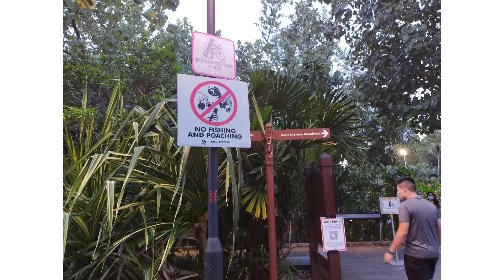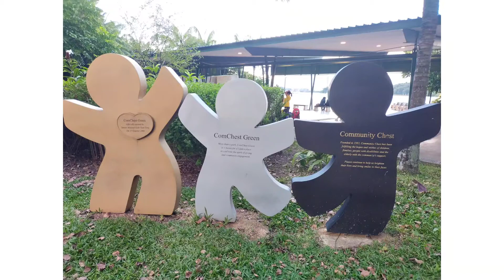Bukit Chermin Boardwalk, Singapore @ Suzette Caps Vlog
Stroll, walk or jog while enjoying the view of shoreline, see sunset was awesome. Our walked started from Labrador Park then until Keppel Bay bridge then to left turn to high way and proceed to Vivo City. It was fantastic... I enjoyed it.